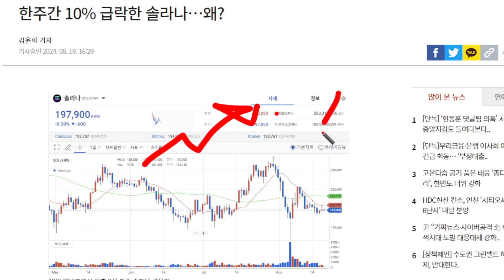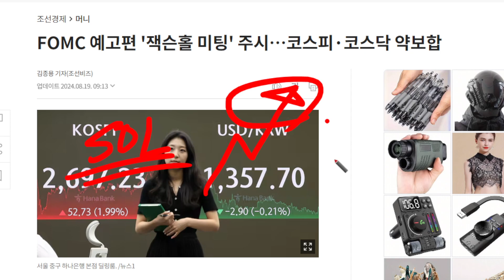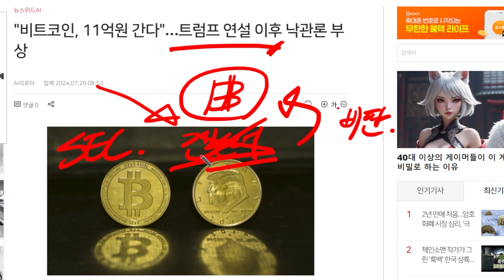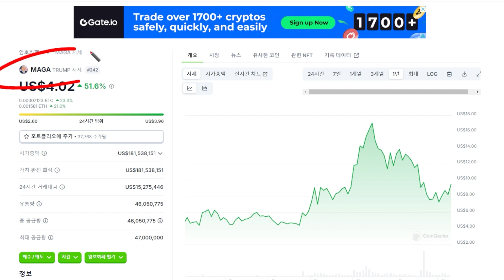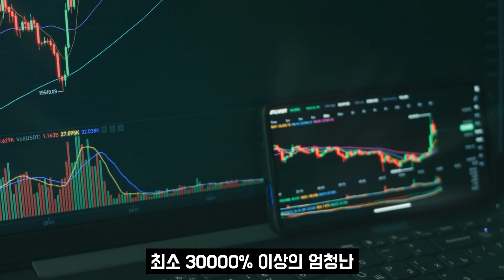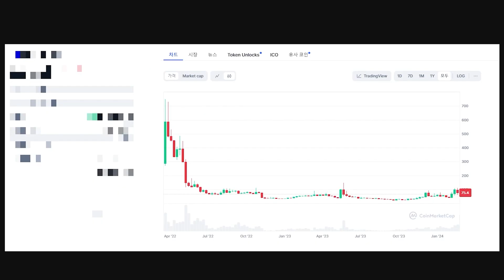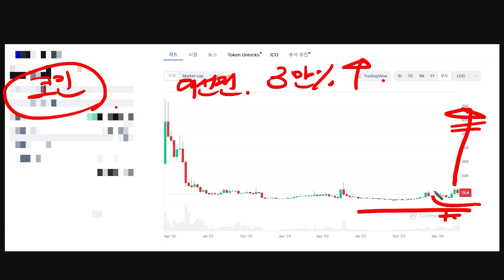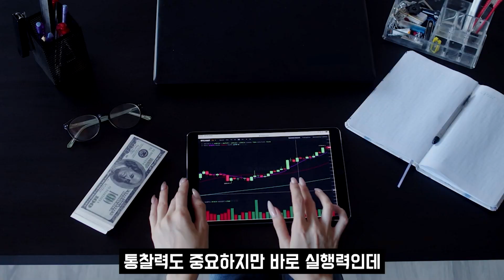[솔라나 전망] 지금 대세가 이더리움이 아닌 솔라나인 이유 몽땅 알려드립니다